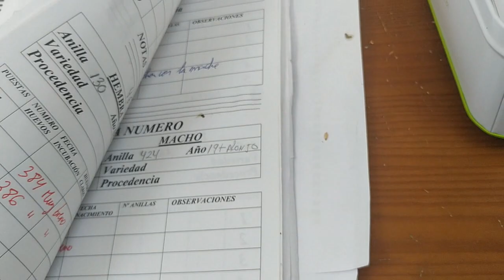ÑOÑO, AVIARIO DEL GAMONAL EXPLICA COMO EMPAREJA SUS PAREJAS DE BLANCOS Y AMARILLOS MUY INTERESANTE